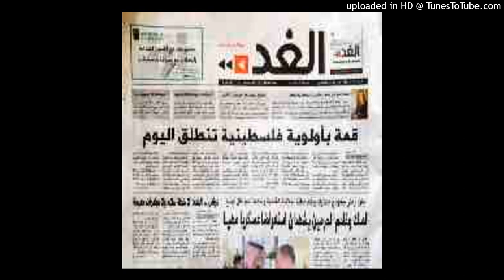DJ VELIKO SEDITAVO - dox.4] 510[[[1.6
[1/31/23]